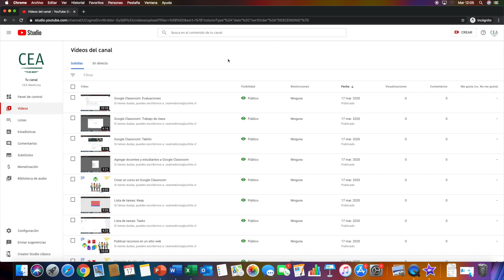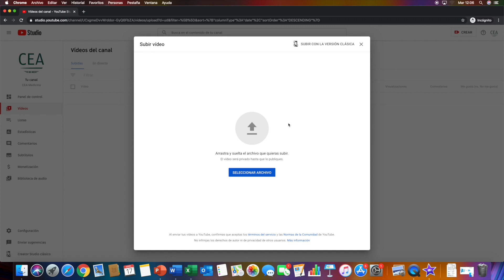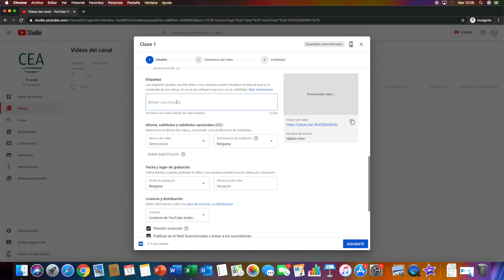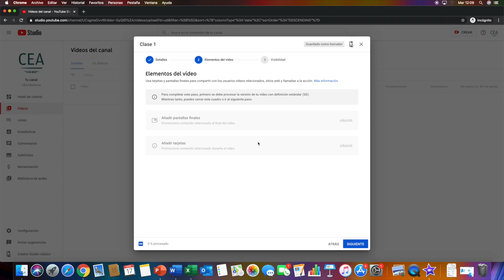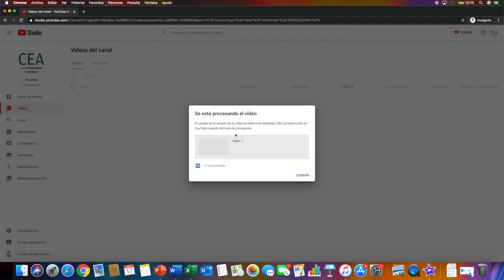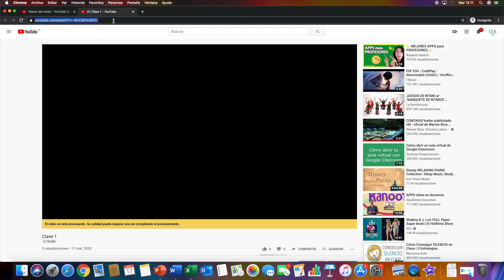Publicar video educativo